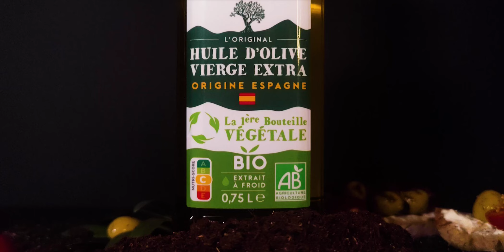Compétition sup de pub SP3 - Naturaé France// groupe 10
📚 Besoin d'en savoir plus sur l'école ?

🎓 Envie de discuter avec nos étudiants ?

🔥 Rends-nous visite à nos journées portes ouvertes !

🚀 Rejoins Sup de Pub et passe le concours !